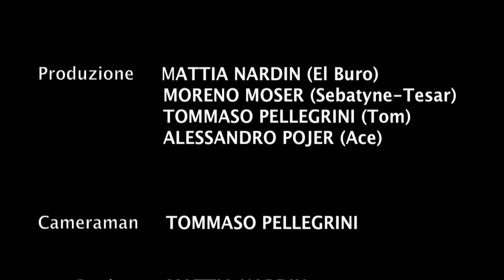Video Emotional Moser Moreno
Video proiettato prima dell'entrata di Moreno alla festa del Fan Club